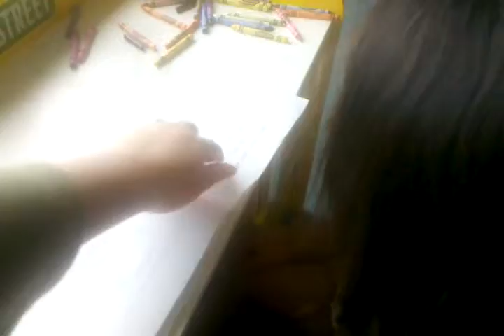Brady reading his 1st book